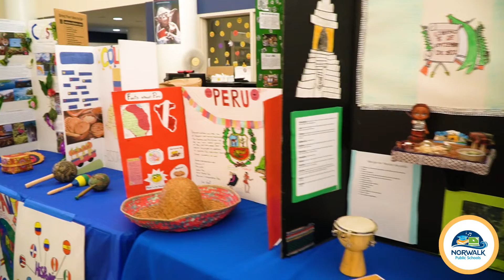Hispanic Heritage Festival Day 1